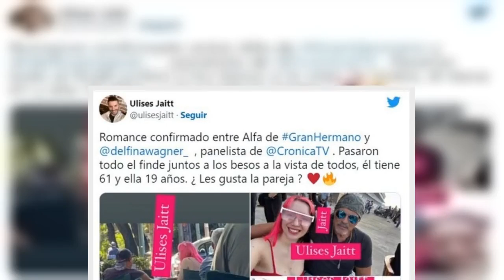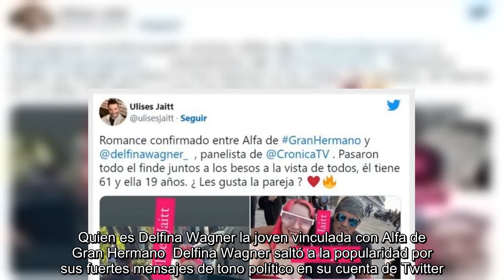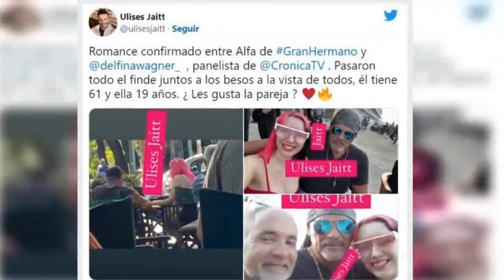Alfa de Gran Hermano estaría de novio con una panelista de 19 años